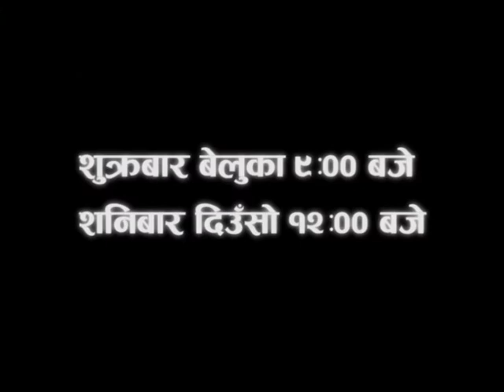Prasta Bichar Episode Promo Sharadsingh Bhandari